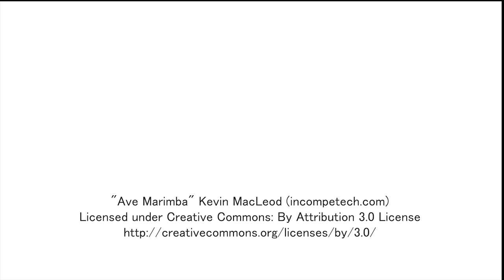PNCWA My Water Legacy No 17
Another video in the PNCWA "My Water Legacy" series. Speakers include Lars Hendron, Jasmine Diaz, and Jeff Szytel.